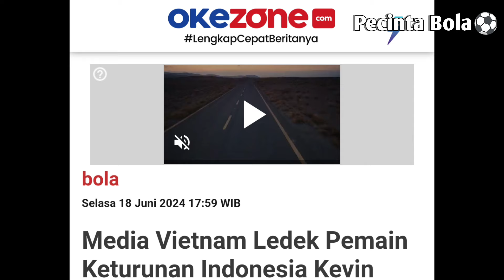Pakar Sepak Bola Eropa Sebut Vietnam Akan Kesulitan Karna Timnas Indonesia?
Selamat Menonton Video Kami Guys,Pembahasan Kita Kali Ini Tentang Komentar Pakar Sepak Bola Asal Inggris Steve Darby Soal Vietnam Yang Ingin Meniru Timnas Indonesia.